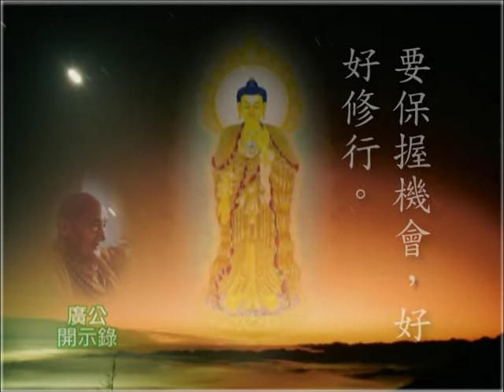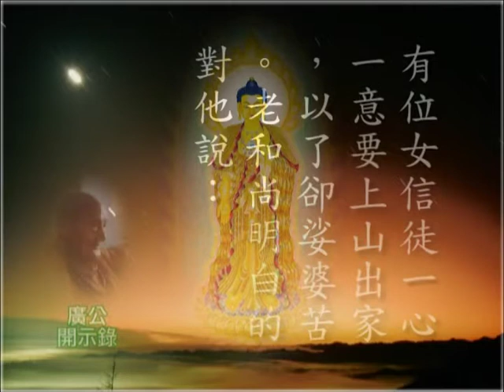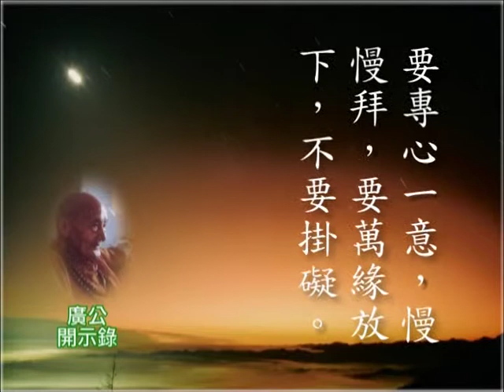【廣欽老和尚開示錄】02. 與在家居士開示 (問答篇)